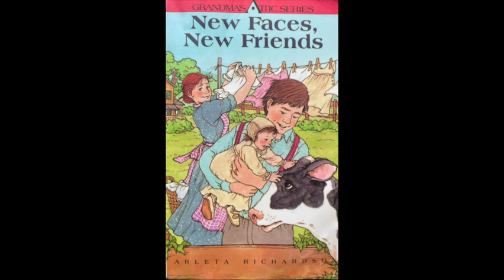Sundry Stories Audiobook 'New Faces, New Friends'- Chapter 12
New Faces, New Friends
Grandma's Attic Series  Book Nine
Chapter Twelve: Waiting

As they wait for Mabel's baby to be born, Sarah Jane and Mabel keep busy to make the time go faster and wonder about the challenges of parenting. Mabel learns some funny things about her Mother-in-Law, plans are made for the arrival of Mabel's Ma and sister Violet and at last, a new little one joins the Williams family.

Cover Illustration: Dora Leder

Christian Themes